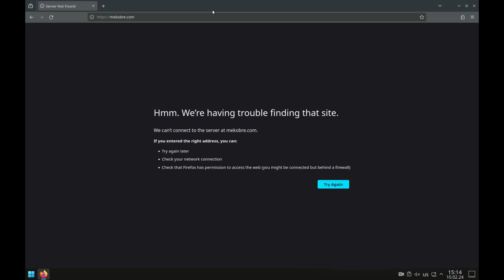How to Change DNS in Mozilla Firefox? DNS Settings